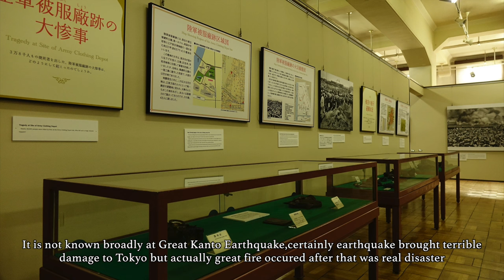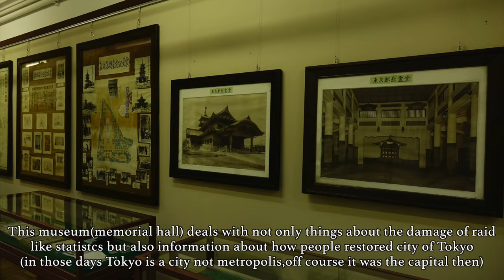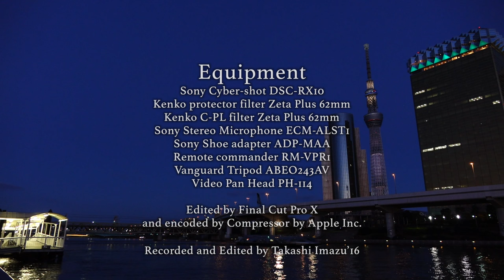横網町公園 隅田川下町散歩 蔵前 横網町 本所 A stroll along the river in Tokyo suburbs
以前都営線の江戸川駅のポスターで見た墨田区の横網町公園に
行ってきました。そのあと隅田川沿いを散歩しましたが今回の眼目はこの横網町公園の訪問です。
平井の河津桜を撮影したあと、途中の蔵前から行けることを思い出して行ってきましたが
この平和そうな公園はかなり意外な由来を持つ公園です。
復興記念館の展示品を見ればわかることですがここは1923年の関東大震災で最も大きな死者を出した場所の名残です。
ここで38000人もの人が死んでいます。この狭い公園でです。東日本大震災は行方不明を合わせて２万人強でしたからそれをゆうに超えます。
この38000もの人たちは震災を逃れて避難してきた人たちです。つまり地震そのもので死んだわけではなく、これは東日本大震災の多くの地域と共通しています。
彼らはその後の火災で死んだのです。
避難してきた彼らは燃えやすいものを家財としてたくさん持ち込んでいた上に、震災の時、あまり知られていませんが台風が日本に来ており、その強い風にあおられて木造建築も多かったであろう当時の東京の火災はますます強まったのだそうです。最終的に彼らが避難の際に持ち込んだ布や、布団のような家財道具に日は燃え移り、狭いこの場所で４万近い人たちが隙間なくぎゅうぎゅう詰めになっていたこともあって避難民は皆焼け死んだということです。
驚かされるのは関東大震災では10万５千もの人が亡くなったそうですが、そのほとんど４０パーセント近い人たちがこの狭い公園で焼け死んでいるという事実です。
僕もこれは教科書にもなかなか載っていない事実で非常に驚きました。
東日本大震災でも思いましたが、今の日本というのは地震そのものには耐える力はあるようですが、副次的に起こる火災や津波のような悲劇により注意を向ける必要がある。
地震そのものでも死ぬ可能性は高いがその余波として起こる別な事象を生き延びなければ災害を生き抜くことは難しいということでしょう。
非常にショックを受けて、この事実を未来に残す手伝いがしたいと、このような動画を作りました。
もう一つ、ここは東京大空襲の死者を弔う場所であることも見落とせません。
とても感じのいい公園ですから是非訪れてみてほしいと思います。
千鳥ヶ淵や靖国神社もいいでしょうが、劣らぬ価値があります。真の歴史を伝えるものです。

After leaving Hiarai town in Edogawa ward,Tokyo
I visited Yokoamicho Koen Park in Sumida ward.
When I knew this park is not so before,about two weeks before when I stayed in Edogawa station on Keisei railway line and I saw a poster on the board and then I knew information about this park.
As you see in this movie,this park is now an ordinary park where lots of family come to play or for a walk.
I was surprised at the things displayed in the museum(memorial hall of Tokyo restoration) and I knew this park is the place where the largest number of people
died when Kanto great earthquake had occurred.
It is told that a number of the dead was about 38000 and a total number of the dead at Kanto Great earthquake was over105000,so about 40 percent of the dead died here.
The reason why such many people died here is great fire occurred after great earthquake.
Originally 38000 people were the ones who survived after earthquake and evacuated and then reached this park.
But unfortunately at the same time,great typhoon came to Japan then and it made the force of fire that broke out right after the earthquake and the fire expanded over large area in Tokyo and reached this park at last.
Addition to that,the people evacuated took their belongings and the materials of them were easy to be burnt like products of fabric or clothing.
This park is not so large,in other words,too small to accept all the people and as the result,there were not enough space between people who gathered to this park.
They were burnt and died due to such horrible circumstances.
I was so shocked and decided to make movie about this park and its memorial hall.
The memorial hall has been under construction and it seems  impossible to enter.
I’m so sorry that this time I could not see and shoot the inside of the hall.
I hope people in Tokyo or Kanto area to go to this park and enter the museum
and to know about what Kanto Great earthquake was actually.
After that,I enjoyed strolling around Tokyo suburbs along Sumida river,it was so fun and the scenes of dusk was really good.
A color of the sky was wonderful.
BGM 日本ファルコム©